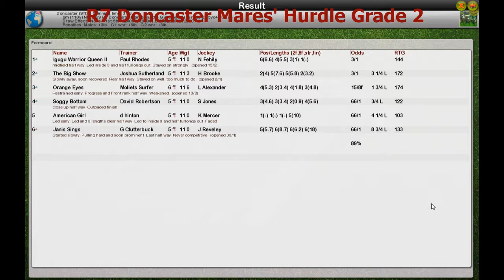NH WK9 R7 Doncaster Mares' Hurdle Grade 2